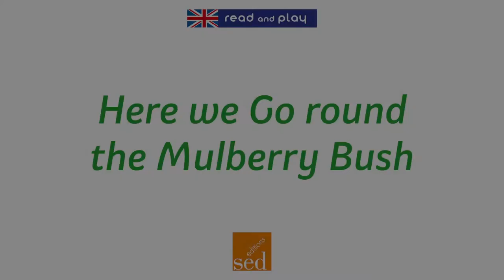07. Here we Go round the Mulberry Bush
7. Here we Go round the Mulberry Bush

"All together" est un recueil de 10 chansons traditionnelles et de 10 saynètes se rapportant à ces chansons. Il permet à l'élève de découvrir des éléments essentiels de la culture anglophone et de pratiquer la lecture selon deux usages du texte : le jeu dramatique et le chat.

Crédits
Musique
Direction artistique : David Collet
Production musicale : Michael Buyens
Chant : Alexandra Tomko

Édition
Auteure : Anne-Marie Voise
Édition : Anastassia Losséva
Réalisation vidéo : Manon Lesaulnier
Illustrations : Thomas Tessier